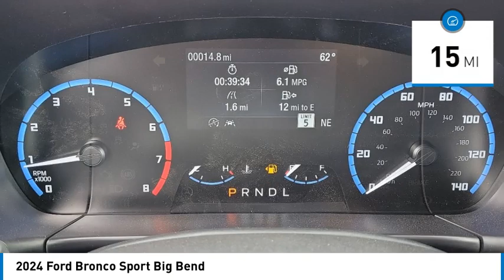2024 Ford Bronco Sport TEMECULA BEAUMONT MENIFEE PERRIS LAKE ELSINORE MURRIETA R240048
2024 Ford Bronco Sport Big Bend

26895 Ynez Rd.

Pick up this Azure / Gray 2024 Ford Bronco Sport, available today at Gosch Ford Temecula. This could be the one you've been searching for.